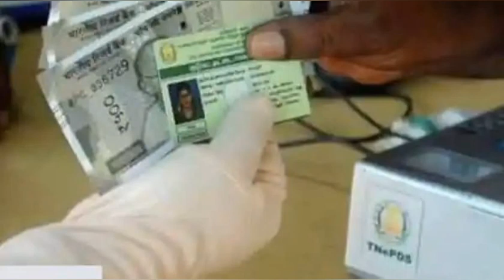இந்த மாதமே குடும்ப தலைவிக்கு மாதம் 1000 வெளியான முக்கிய அறிவிப்பு...! | ration cardku 1000...